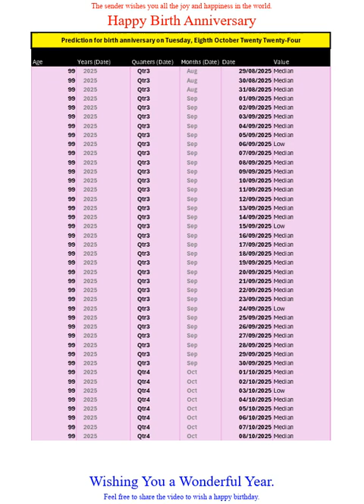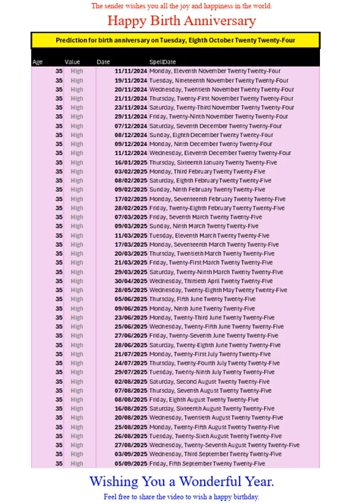Happy Birth Anniversary for Oct2024